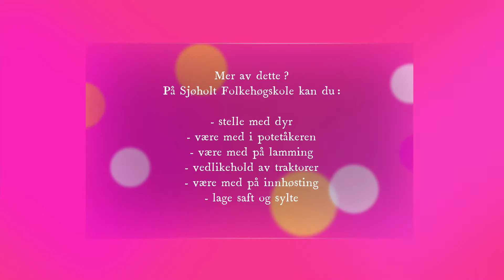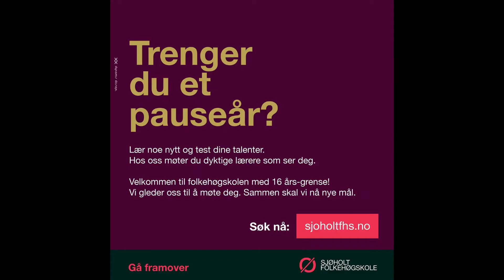Arbeidslivsfag på gårdsbesøk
Alle elevene på Sjøholt FHS kan få erfaring med gårdsdrift. Vi har godt samarbeid med bønder i bygda!